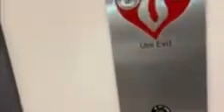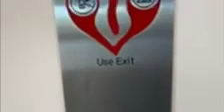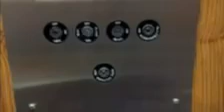Modernized Hydraulic Elevators - King of Prussia PA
This was at 660 American Ave. Very similar to the elevators at 700 American Ave. only I’m pretty sure the interior indicators were removed on those elevators unlike these. Glad to see they kept them in place here.
I wish I could’ve seen the fixtures before the modernization.